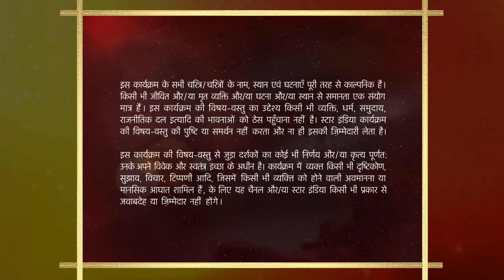Shararat - Thoda Jaadu, Thodi Nazaakat | Season 1 | Episode181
Episode 181